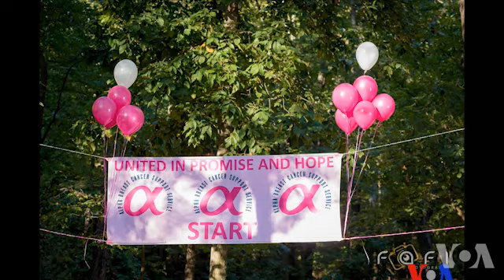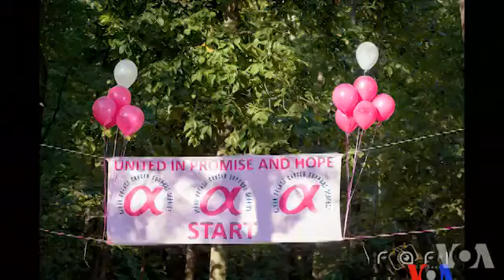ብኣልፋ ናይ መንሽሮ ጡብ ሕሙማት ሓገዝ ወሃቢ ትካል ዝተኻየደ ጉዕዞ እግርን ውድድርን ጉያ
ብተወሳኺ ኣፍልጦ’ቲ ሕማም ኣብ ዓለም ንምዝርጋሕ’ውን ይሰርሕ።